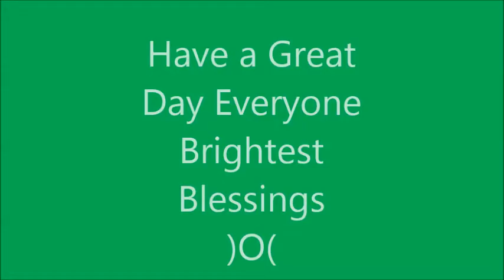Sunday Reflection vlog 19 July 2015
Vlog Sunday 19th July 2015, This Vlog begins with healing for you with Mother Earth. The Moon Moves in Virgo later today and I recommend some self nurturing this week, try not to let your emotions take over too much this week. Brightest Blessings )O(